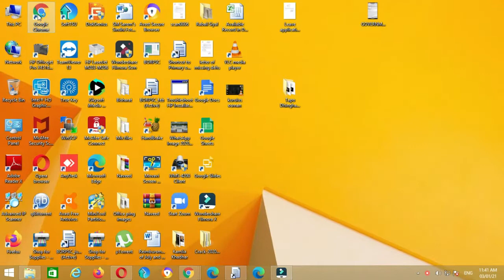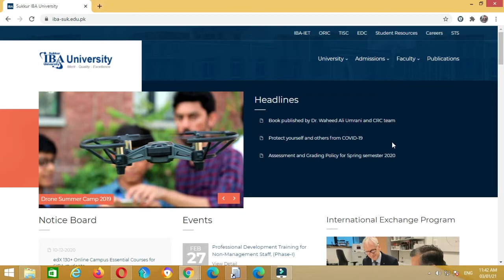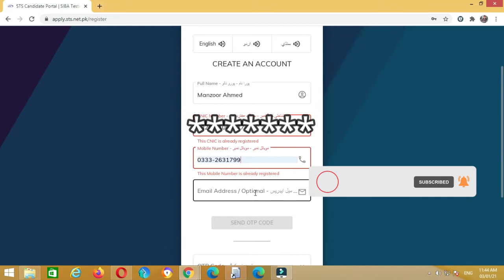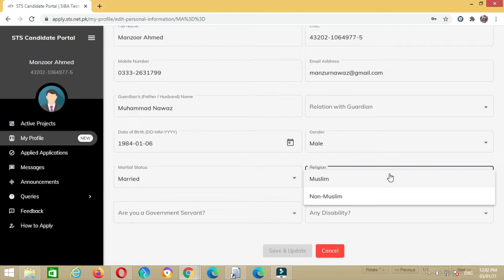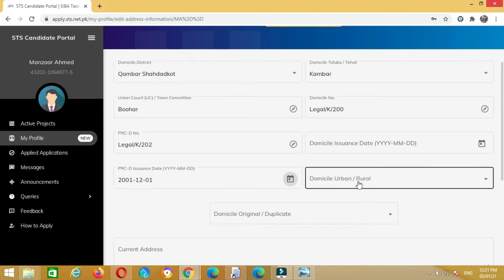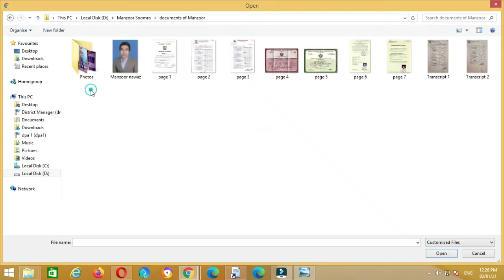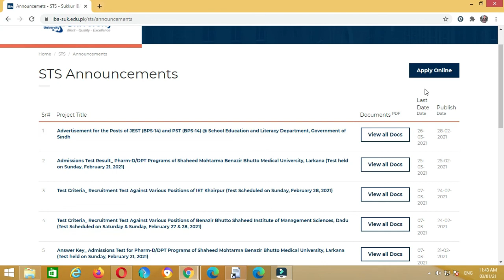Method of online registration for PST & JEST on IBA STS portal |PST & JESTلاءِ آنلائين اپلا جو طريقو